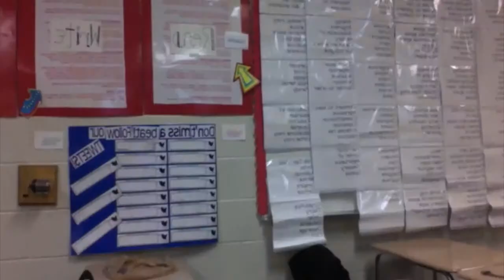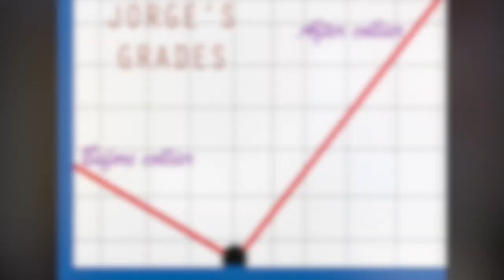Collier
This video is about Collier